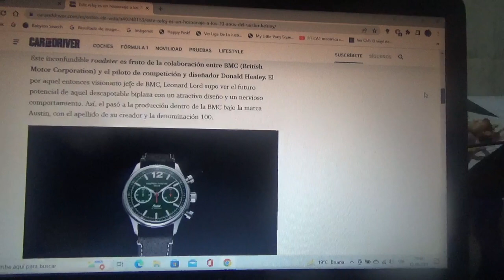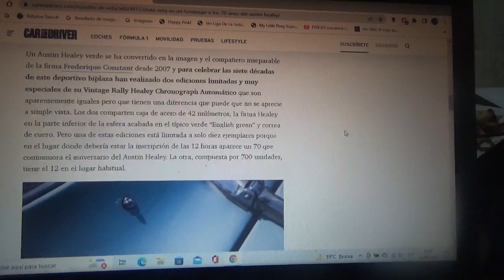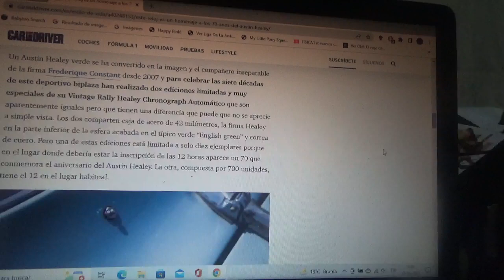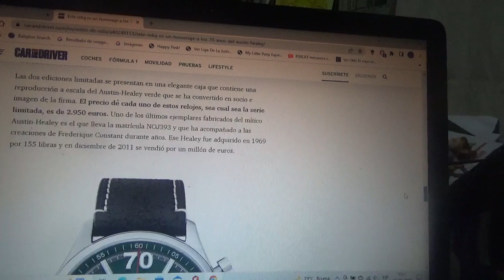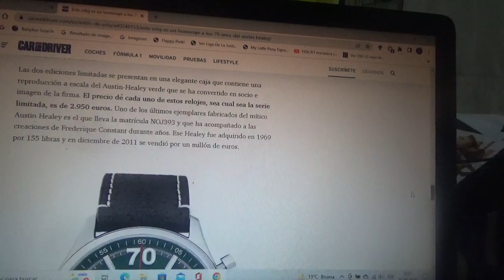Este exclusivo reloj rinde honores a los 70 años del Austin Healey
Este mismo coche deportivo roadster nació en 1952 y por eso una marca relojera suiza llamada Frederique Constant fabricará 2 versiones limitadas de uno de sus modelos de relojes de alta gama